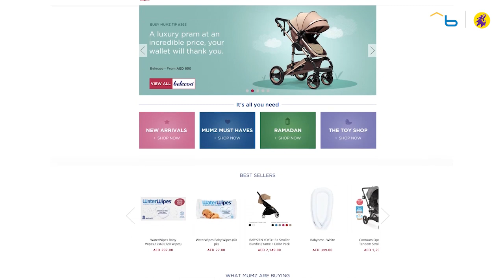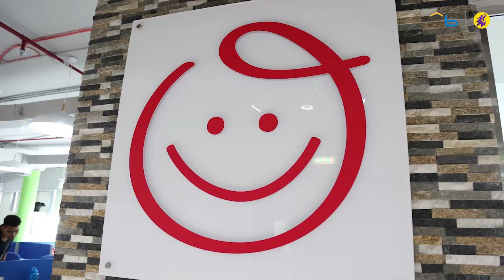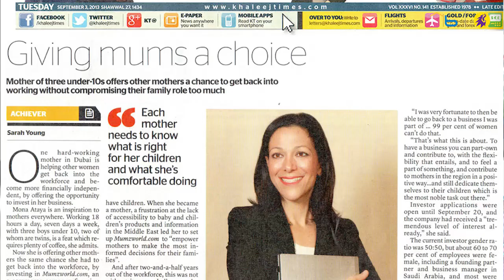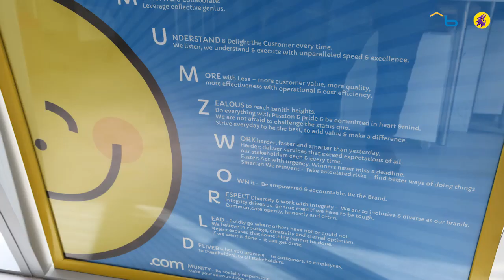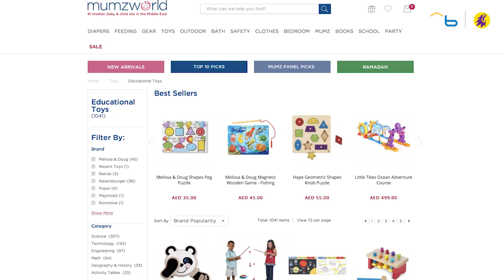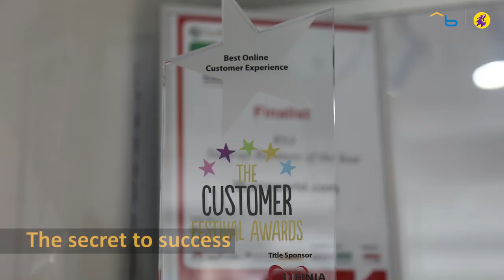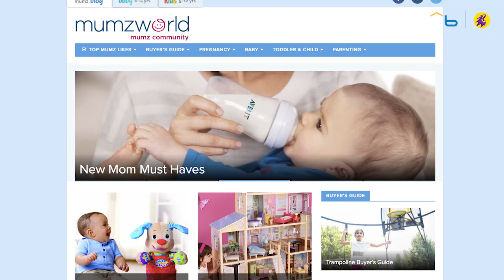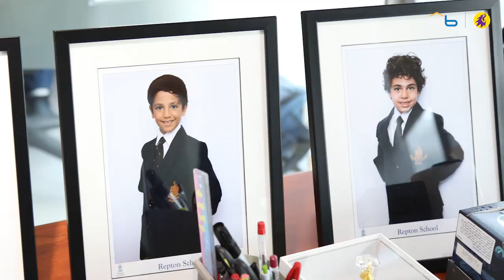One-on-one with Mona Ataya [Founder & CEO, Mumzworld]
Mona Ataya is the founder and CEO of Mumzworld.

She is a leading entrepreneur and a role model within this region. In 2013, she was listed among the 100 Most Powerful Arab Women by Arabian Business and was listed among the most powerful Arabs, next generation in 2013.

Mona has always been resilient and ambitious. To grow her skills, she started a job at P&G, then started working for Johnson and Jonshon, and later became one of the co-founding members at Bayt.com.

While raising her 3 children, she discovered a gap in the market and couldn’t find enough support for mothers who needed advice and help with their purchasing decision. To address this need she founded Mumzworld, the leading ecommerce website for mothers across the region.

Mona Ataya talks about her passion to empower mothers and make a difference to the community.